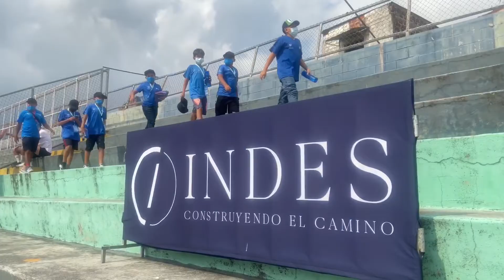Una experiencia inolvidable en el Estadio Nacional Las Delicias.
Los participantes en el Campus Sociodeportivo del Programa LaLiga, Valores y Oportunidad tuvieron una tarde que recordarán durante muchos años, ya que para la mayoría fue la primera oportunidad de ver un juego de Primera División en un estadio.